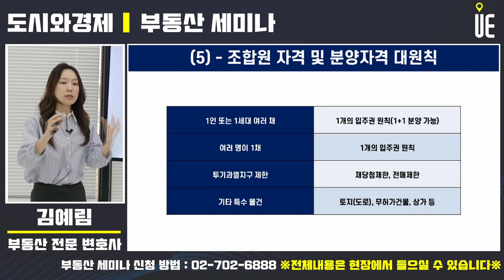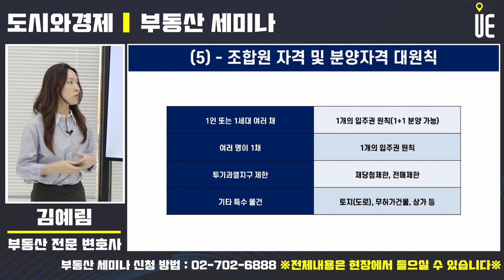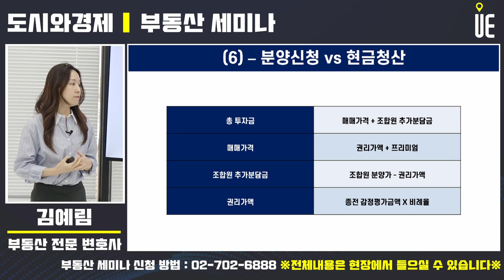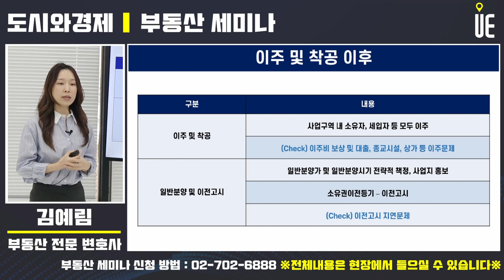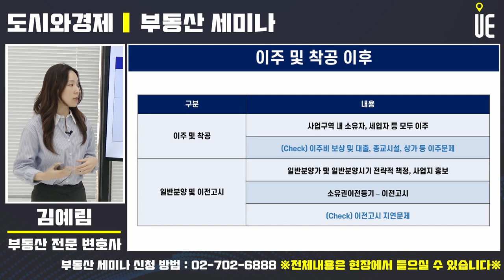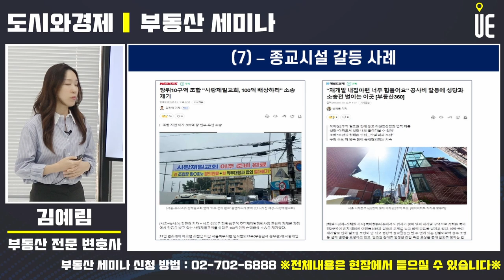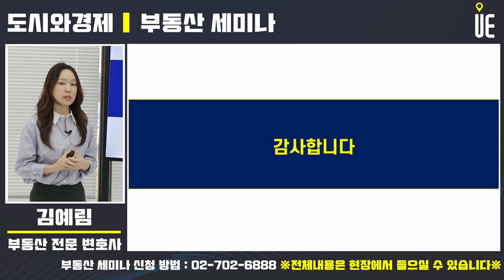조합원 분양신청시 조합원 자격, 분양신청과 현금청산 알아보기 [부동산세미나]